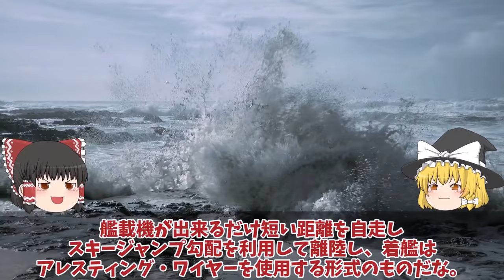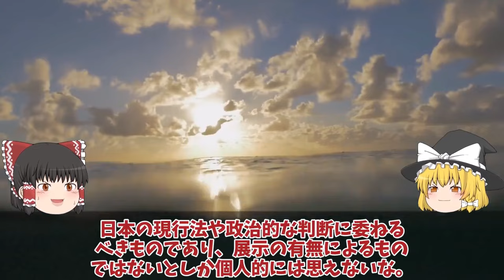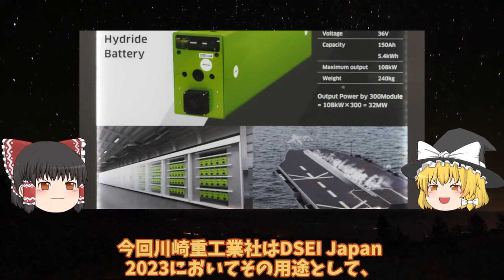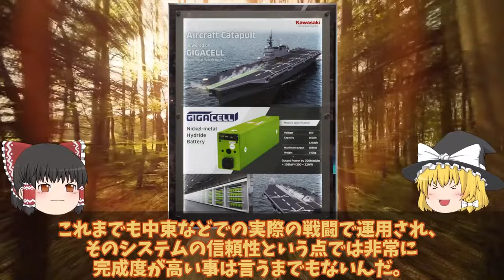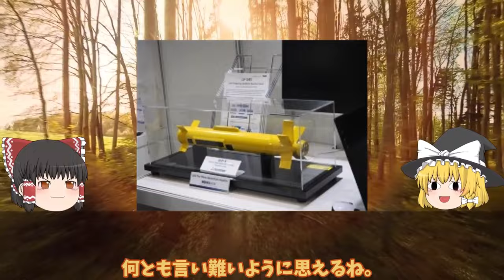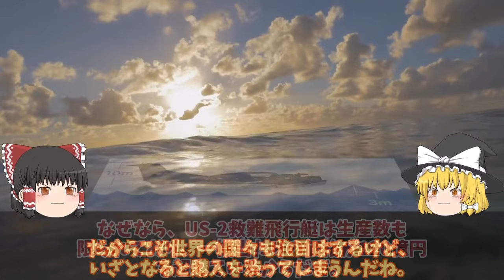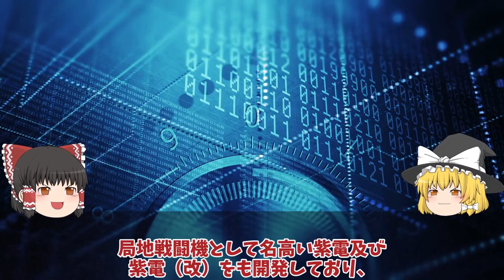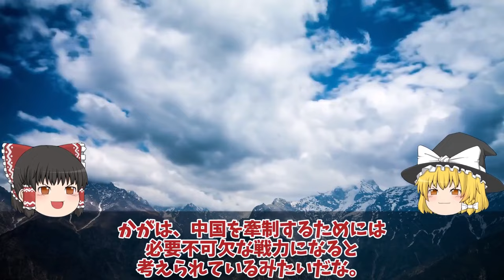【ゆっくり解説・軍事News】アジア情勢スペシャル 中空母福建ついに航行試験開始電磁式カタパルトにFC31戦闘機が！盗み出した技術【特集】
アジア情勢スペシャル　中空母福建ついに航行試験開始電磁式カタパルトにFC31戦闘機が！盗み出した技術【特集】

11中空母福建ついに航行試験開始電磁式カタパルトにFC31戦闘機が！米苦戦だが盗み出した技術で成功か？

12川崎重工ついにカタパルト専用電池開発日本次は大型空母建造計画浮上か！電磁式カタパルトに大容量電池搭載？

13国連も恐れたUS2に米国も興味を新明和工業が本気で造った！US2救難飛行艇8機目納入世界屈指？

14海自護衛艦いずも・かが改修計画変更、日米クロスデッキ運用計画に赤信号点灯！F35B戦闘機運用もついに納入開始？